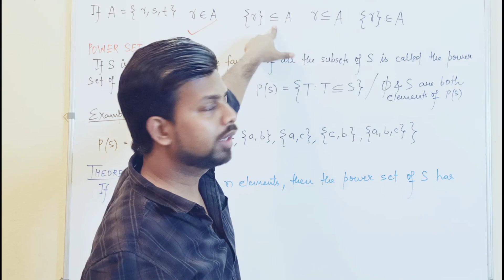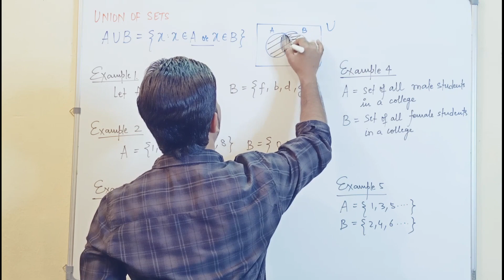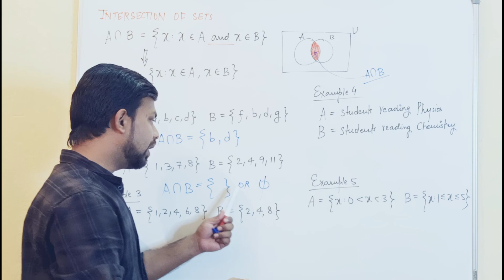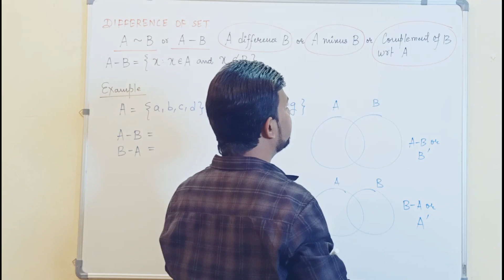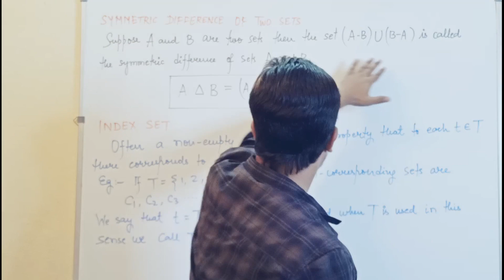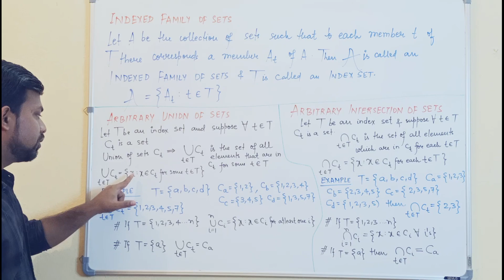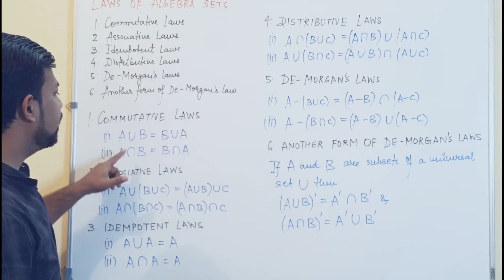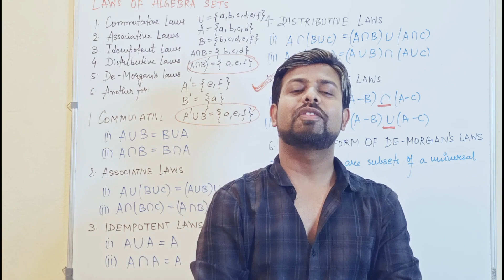UPSC Mathematics Optional | Modern Algebra | Lecture 5 - Set Theory Part 2